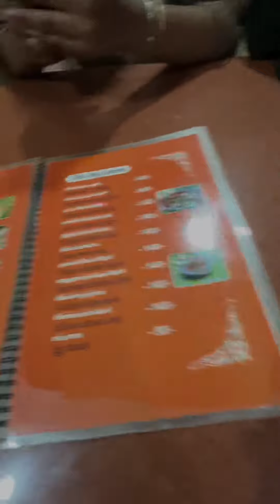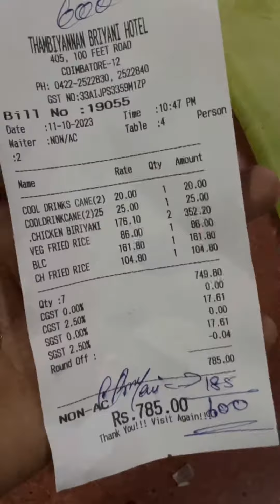என்னாது👉🤤 தக்காளி சோத்துள👀 சிக்கன்🤤 ஆ 😳 எப்புரா 😳🖐️thampiannanbriyani